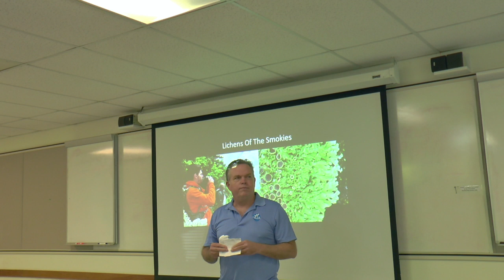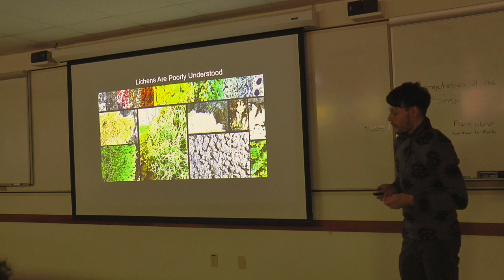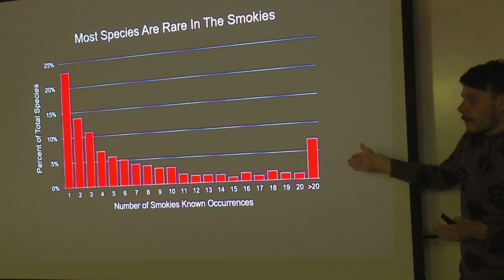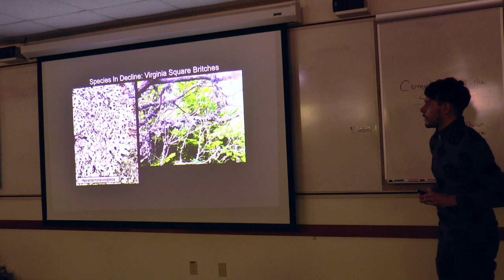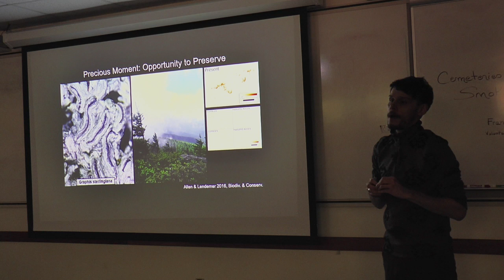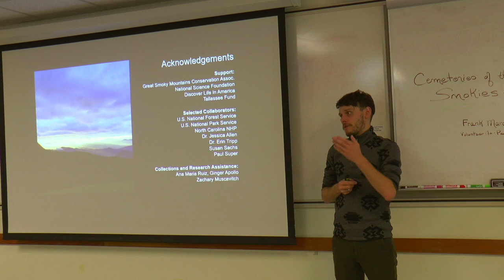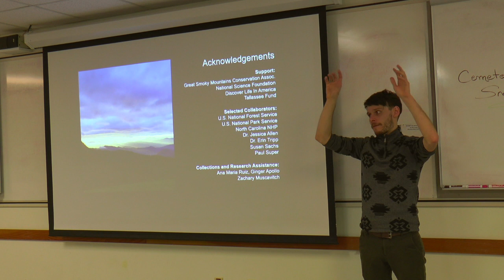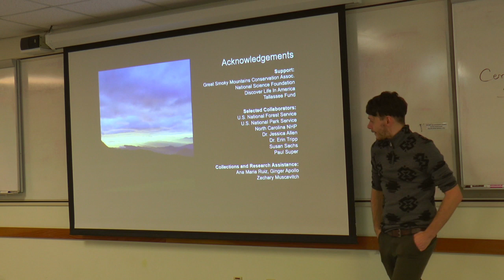Science @ Sugarlands: Lichens of the Smokies, Revealed (Dr. James Lendemer)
Dr. James Lendemer is a scientist at the New York Botanical Garden. He studies the diversity and conservation of lichens in North America, and together with colleague Dr. Erin Tripp, has discovered many new lichens from the Smokies.